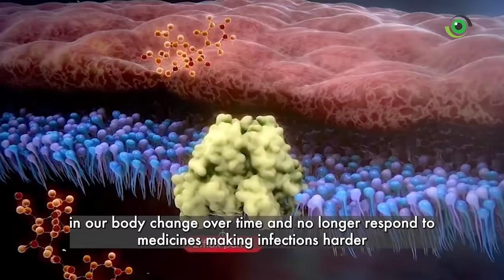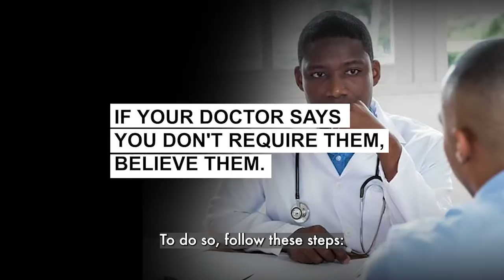Antimicrobial Resistance (AMR) | What is it? How can we prevent it?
Do you take antibiotics as prescribed?

We asked Nigerians how they use antibiotics. Here’s what they said.